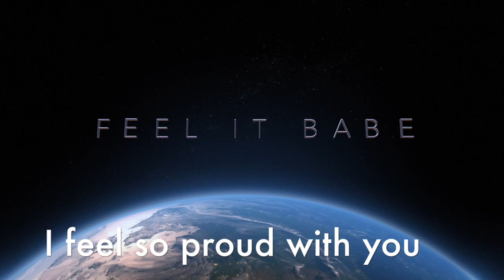Feel it babe - Full Video Official - Stephen Keyz - Love is in the hair - Album 2017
Stefkay -  Stephen Keyz -Feel it babe stephane Keyz
New Album release EP - Love is in the Hair 2017
Stephen Keyz Music
Spotify AppleMusic